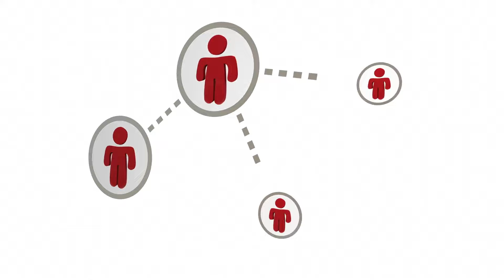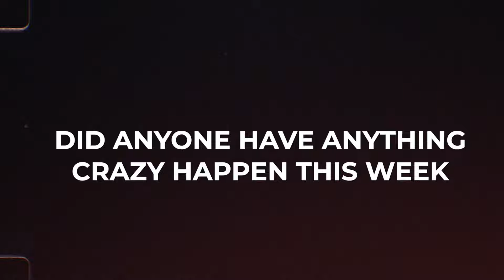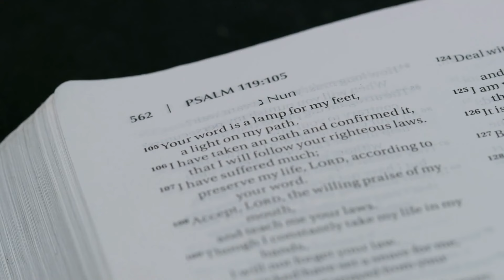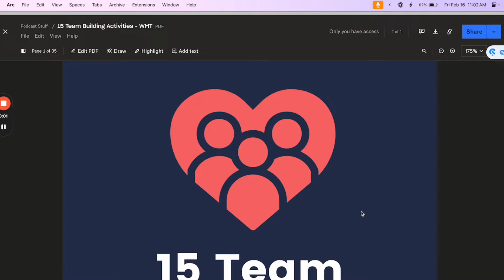4 ways to help your worship team grow closer relationally and spiritually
Good worship leaders make their team members feel seen, known, and loved. Your worship ministry should feel like a FAMILY. If your musicians feel like employees who are just "fulfilling a function", then you aren't experiencing the fullness of what ministry is meant to be!

In this video I'll share with you 4 ways you can improve the connections and relationships on your worship team. Try these tactics out and watch as your team grows closer relationally and spiritually.

If you know someone who needs to see this, be a friend and send it to them.

🎉 ACADEMY! 🎉

🚩 Get 15 days of Worship Ministry Academy for $1:
Get organized and equipped with our 10 in-depth courses, live monthly training, weekly Q&A sessions, pre-built ministry systems, team documents, team discipleship material, personalized help, and a supportive community! Visit Worship Ministry Academy and start your $1 trial today!